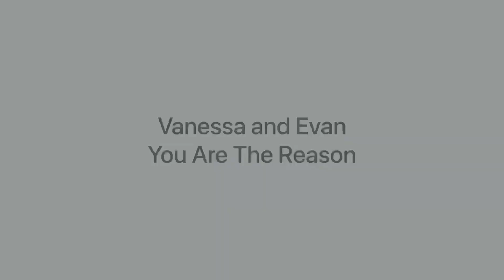Evan and Vanessa - You Are The Reason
Wear Headphones or Earbuds Please
App/Program: Sony Vegas Pro 19
Coloring: Forever (youtube)
Overlay: none
Song: You Are The Reason
Artist: Calum Scott and Leona Lewis
Audio: iTunes
For: Tagged
Scenes: Mine and YouTube
Show/Movie/Who: The Wedding Cottage